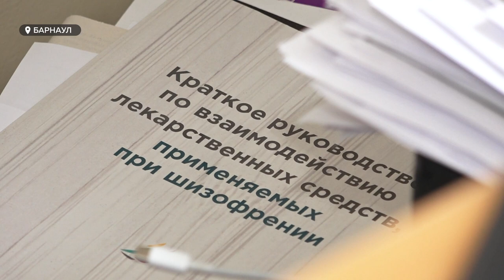Кто подвержен психическим заболеваниям в большей степени и как справляться с весенним обострением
Весна – время, когда просыпается не только природа, но и хронические заболевания, в том числе психические. Наиболее острый этот период для людей с шизофренией, биполярным аффективным и рекуррентно-депрессивным расстройствами. Кто подвержен таким заболеваниям в большей степени и как справляться с обострением